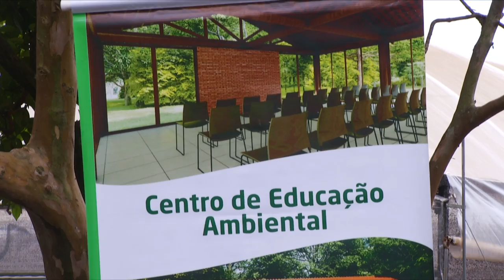Inaugurado o viveiro do IAT em Pato Branco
Meio Ambiente: Foi inaugurado por ocasião do Dia da Árvore o Viveiro do Instituo Água e Terra – IAT em Pato Branco. A obra foi possível graças a parceria do instituto com uma cooperativa.